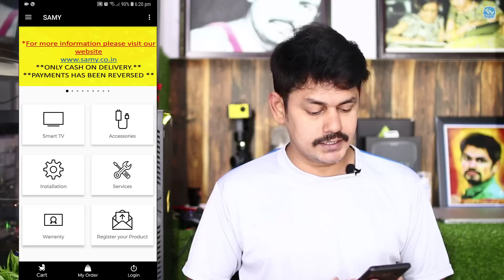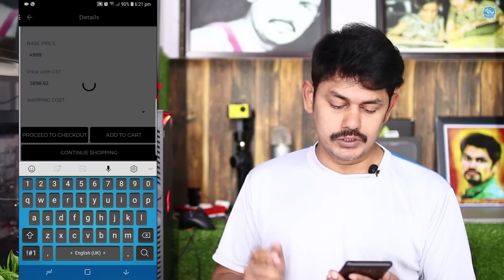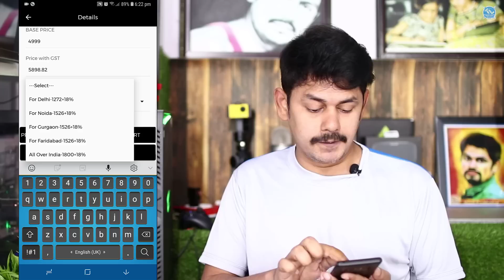Samy 32 inches Android SmartTV Rs.4999/- : ఇంత తక్కువకి ఎలా ఇస్తున్నారు అసలు నిజాలు వీడియో లో